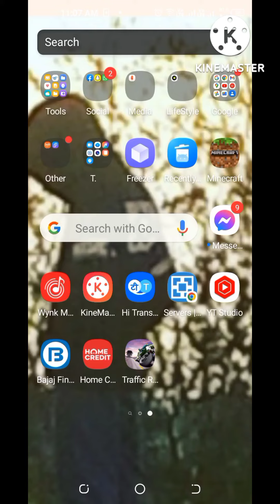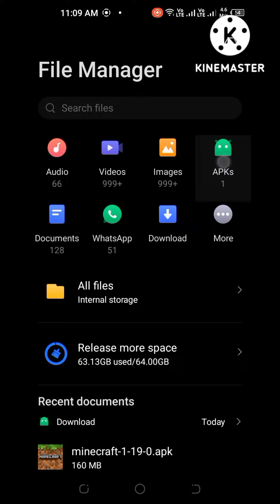Minecraft 🆓🆓 kaise download Karen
Download Minecraft PE 1.19.0 apk free: Wild Update - MCPEDL.ORG